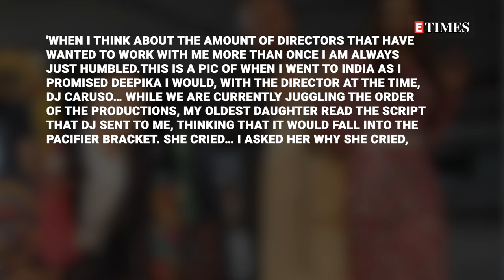Vin Diesel sparks speculation with unreleased photo featuring Deepika Padukone: 'Who would play...'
Vin Diesel has shared an unseen photo featuring Deepika Padukone and director DJ Caruso. In the throwback photo, Vin can be seen assisting Deepika in wearing a long coat as they posed near an autorickshaw. He accompanied the photo with a lengthy caption reminiscing about his India trip and recent discussion with his daughter. He disclosed that his daughter 'cried' after reading a script sent to him by filmmaker DJ Caruso. He wrapped up his post with a question, 'Who would play my sister?'. Vin wrote, 'When I think about the number of directors who have wanted to work with me more than once, I am always just humbled. This is a pic of when I went to India as I promised Deepika I would, with the director at the time, DJ Caruso... While we are currently juggling the order of the productions, my oldest daughter read the script that DJ sent to me, thinking that it would fall into the Pacifier bracket. She cried... I asked her why she cried, and she said because the story of a brother and sister rang true for her and it was emotional. Rock 'Em Sock 'Em, Mattel’s follow-up to 'Barbie'... Universal’s 'Kojak,' 'Witch Hunter,' 'Riddick4,' and of course, the finale to 'Fast' are all fighting for position. Blessed. If I could make the film work that my daughter cried reading, my question for you would be, who would play my sister... She suggested Jennifer Lawrence. What do you think?' Vin and Deepika visited the country in 2017 to promote their film. 'XXX: Return of Xander Cage' marked Deepika's Hollywood debut. Vin Diesel was last seen in 'Fast X' in 2023, co-produced by him.